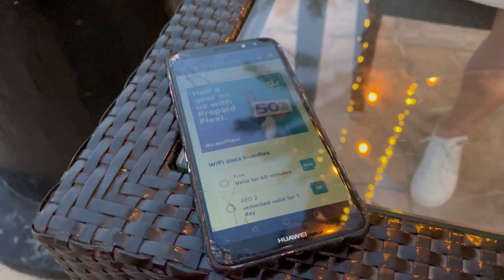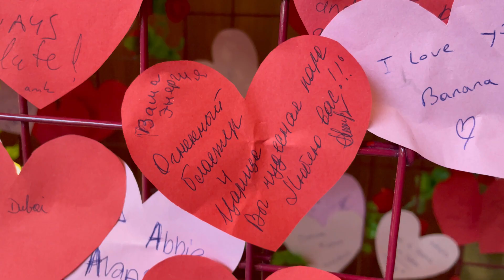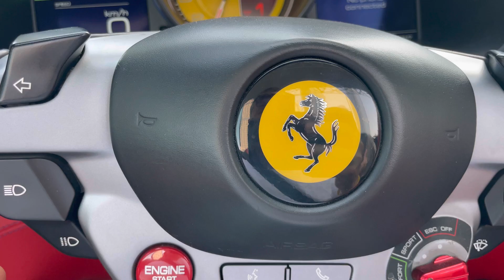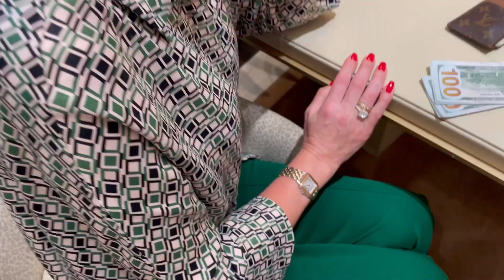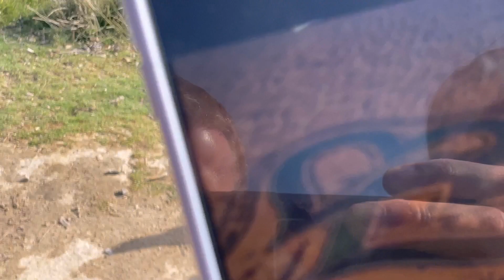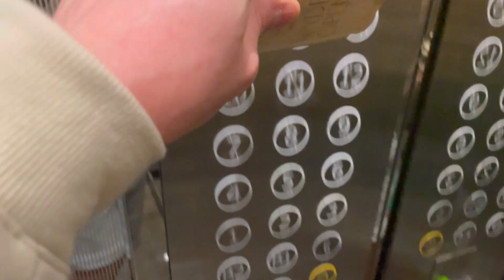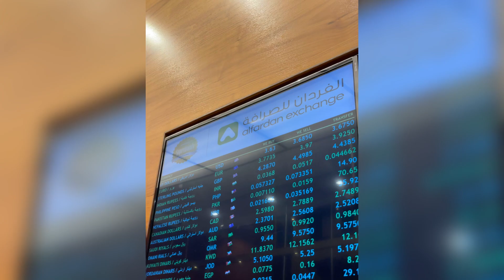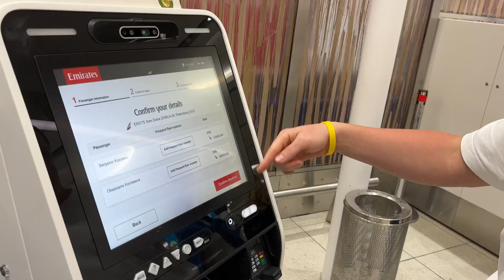Дубай. Февраль 2023.